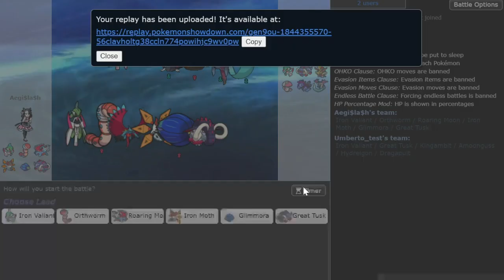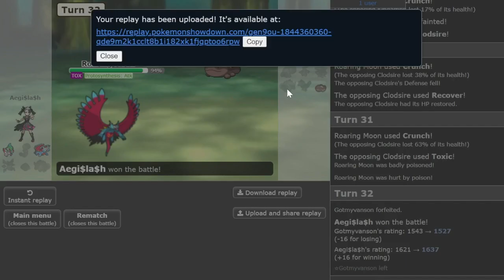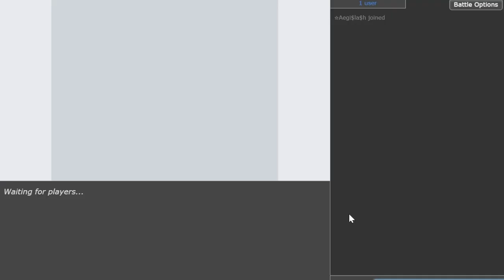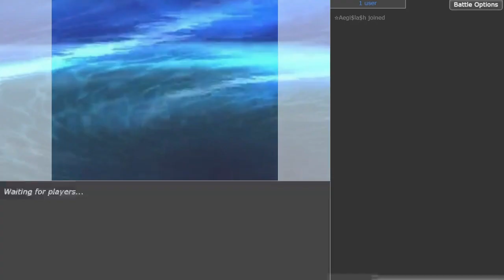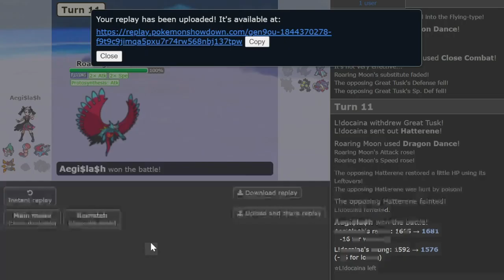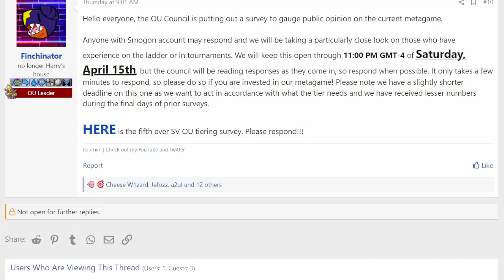SHED TAIL + ROARING MOON ONE LAST TIME ! Pokemon Scarlet and Violet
Shed Tail is way too broken and is getting banned!

00:00 Enter the Battleground
01:01 Game 1
02:34 Shed Tail Roaring Moon Sweep
04:40 Great Tusk Sweep
05:55 Game 2
06:58 Moth going stupid
08:34 Valiant Sweep
10:00 Game 3
13:20 Valiant going stupid
15:40 Game 4
17:40 Shed Tail Roaring Moon Sweep
19:20 Game 5
21:20 Ting Lu is so bulky
22:10 Great Tusk Sweep
23:32 Game 6
23:45 Hydro Pump Toxapex
25:20 Shed Tail Roaring Moon destruction
27:22 Iron Moth Sweep
28:50 Game 7
30:27 Shed Tail Roaring Moon Finale Sweep
31:31 How to Vote + Thoughts